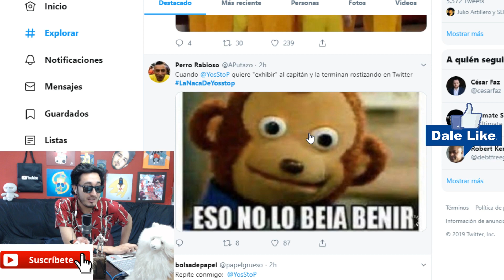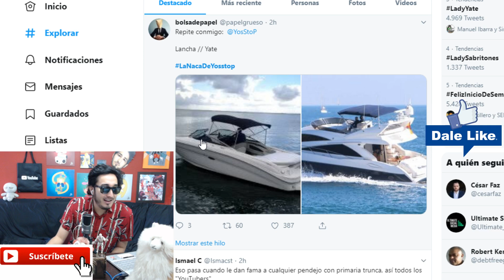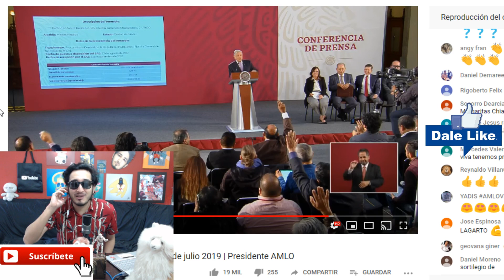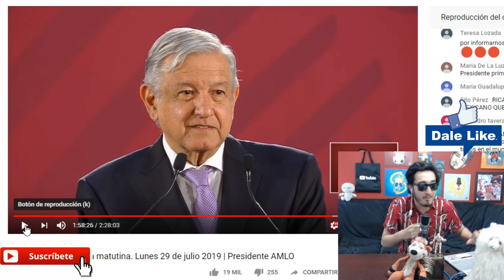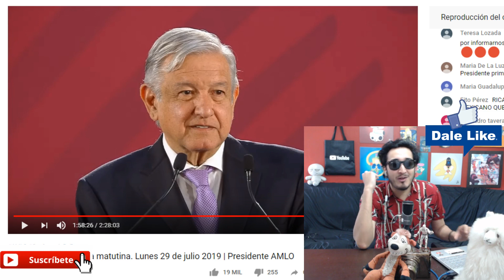YOSSTOP cierra su twitter POR ESTO y AMLO se ríe de medios PUES LA UNAM si tiene Internet